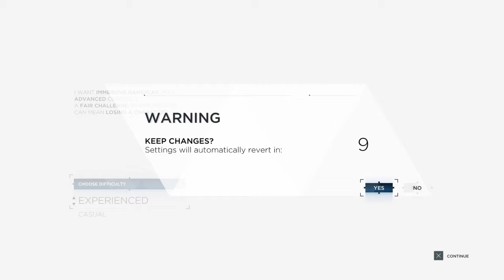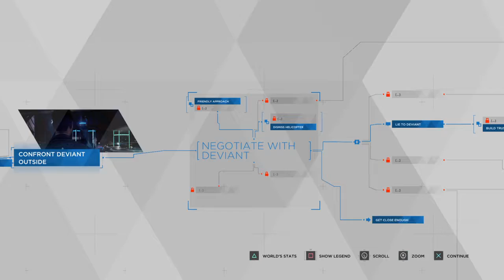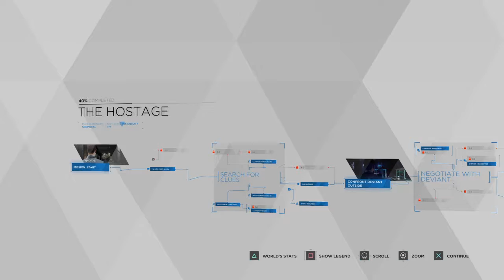What Even is Detroit: Become Human?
Kevin plays the demo of Detroit twice to experience branching story (No commentary)